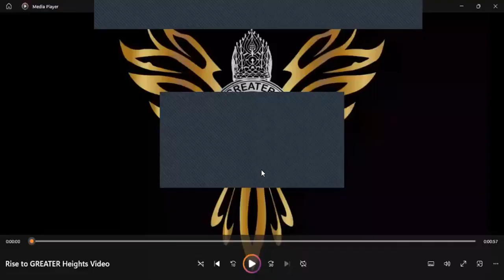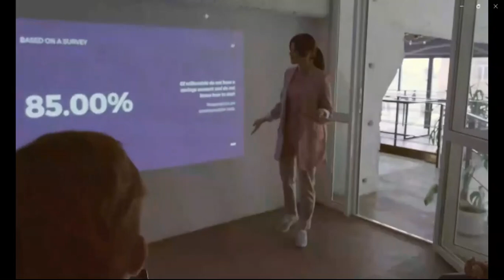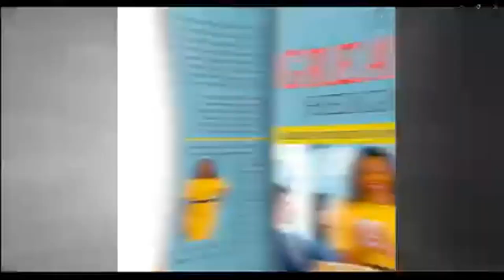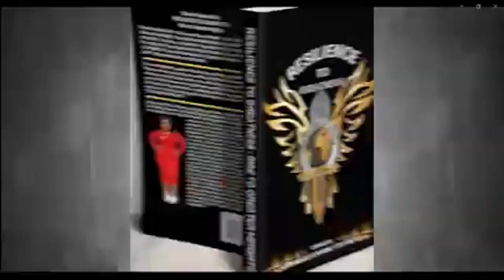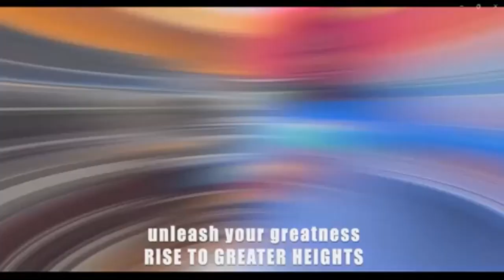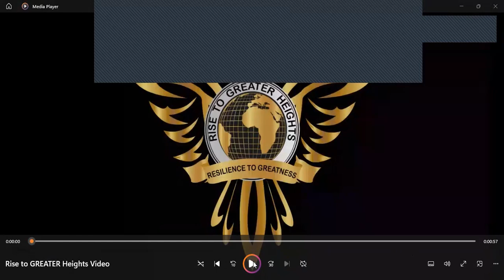Destined for Greatness